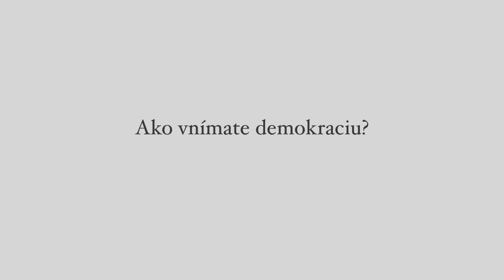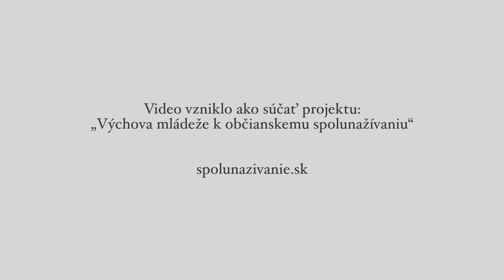Demokracia je sloboda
Názory mladých na demokraciu. Odpovedajú študenti gymnázia na Bilíkovej ul. v Bratislave. Viac na